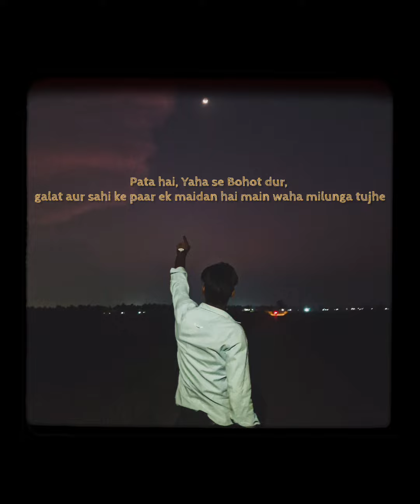One Life, Live it ! [ Darjeeling ]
একটা জীবন পাখির মতন উড়নচন্ডি ভবঘুরে, আকাশ জুড়ে উড়ছে উড়ুক। একটা জীবন খুচরা পয়সার শব্দ যেন দোটানাতে ঘুরছে যেমন, ঘুরছে ঘুরুক!

একটা জীবন নিয়ম ছাড়া একলা ছায়া একাকীত্বে চলে যাবার সব আয়োজন। একটা জীবন মায়ার খেলায় ব্যঞ্জনাময় মনের ভূমি পুড়ছে যেন আগুন দহন!

একটা জীবন মেঘলা দিনের গুমোট আঁচল অপেক্ষাতে, উপেক্ষাতেই কাটছে প্রহর। একটা জীবন খুঁজতে খুঁজতে পালিয়ে আসা পেছন পানে ডাকছে কেবল স্মৃতির শহর!

একটা জীবন ঘাস ফড়িঙের গল্প যেন শুরু হতেই শুনছি আমায় ডাকছে আকুল। একটা জীবন তোমার সাথে কাটলো ভীষণ যাবার তাড়া নেই যদিও, তবু আমি হচ্ছি ব্যাকুল।